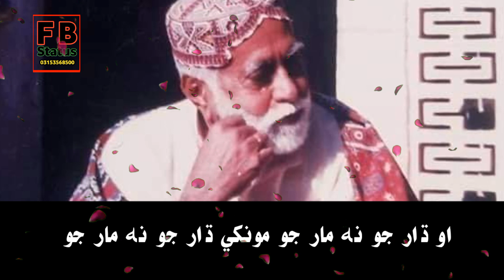Sindhi Status Ahmed khan madhosh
FB bughio